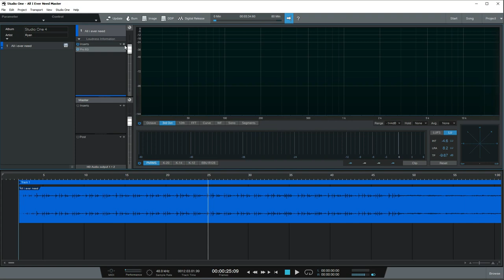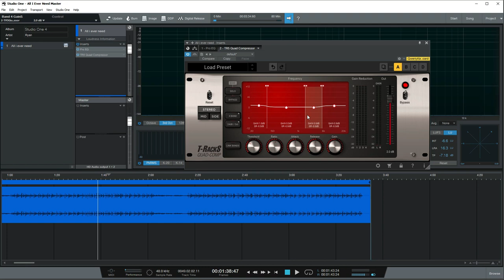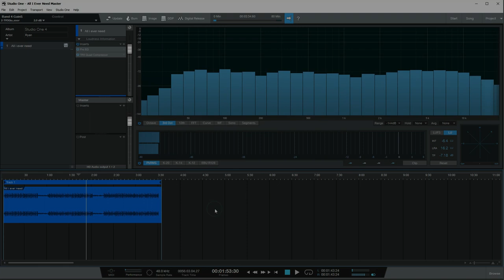03 Studio One 4 Mastering Mutiband compression ပြုလုပ်ပုံ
ကမာၻေက်ာ္ Music softwaer  ေတြနဲ႔
သီခ်င္းဖန္တီးပံုေတြ